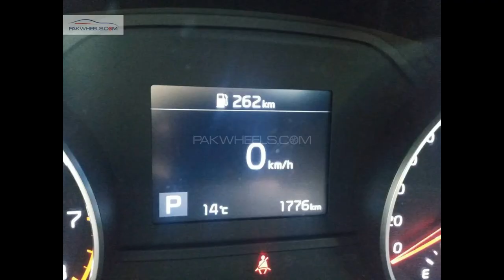KIA Sportage Black Limited Edition 2024 || FOR SELL HAY || PRICE FOR PKR 94.5 lacs